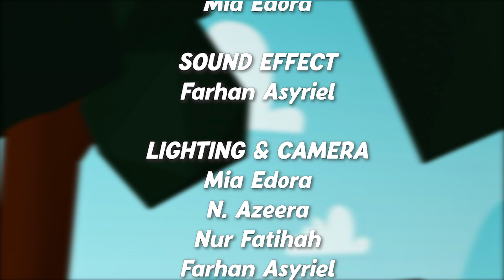MONYET YANG TAMAK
AGD3544 Film Graphic & 3D Final Project